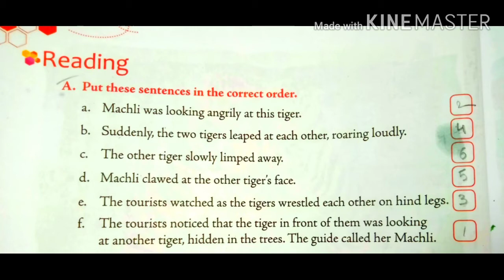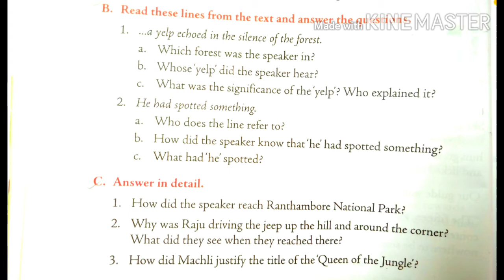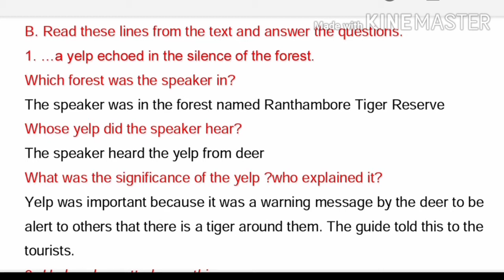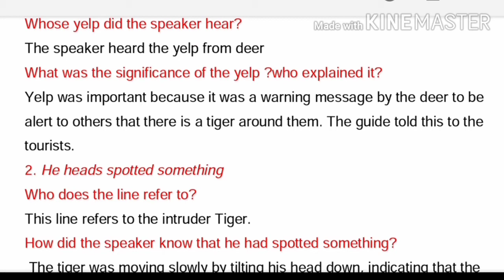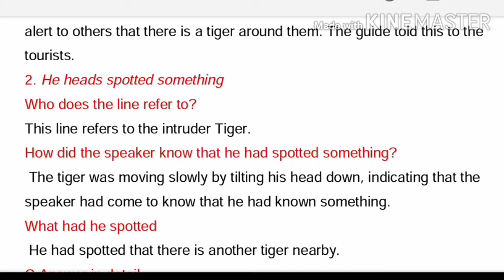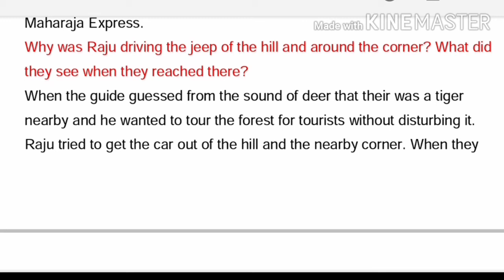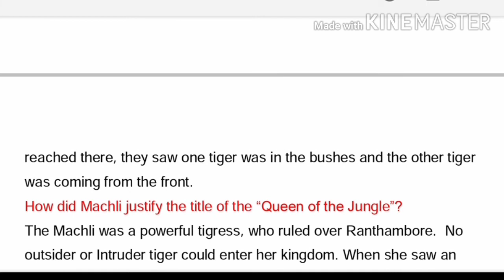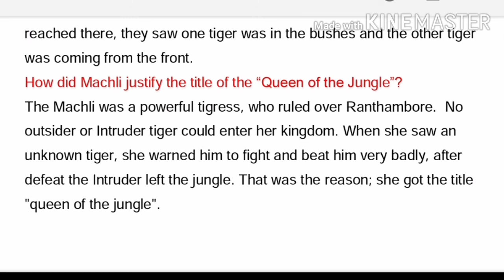CLASS- 5, ENGLISH, Buzzword,CHAPTER-5, A BATTLE IN THE JUNGLE, QUESTION ANSWERS SAMAJIK GYAN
CLASS- 5, ENGLISH, CHAPTER-5, A BATTLE IN THE JUNGLE, QUESTION ANSWERS SAMAJIK GYAN